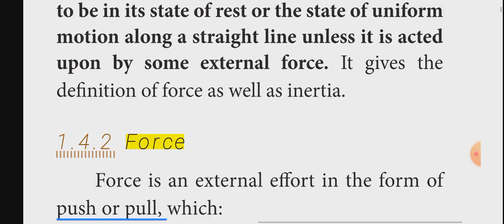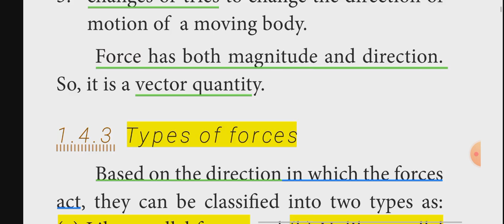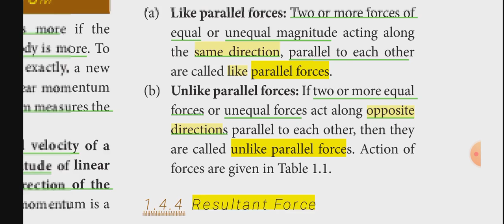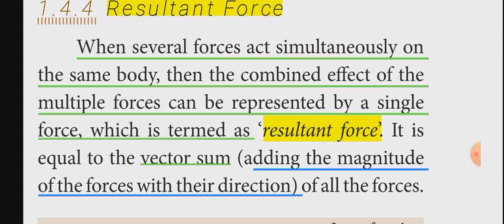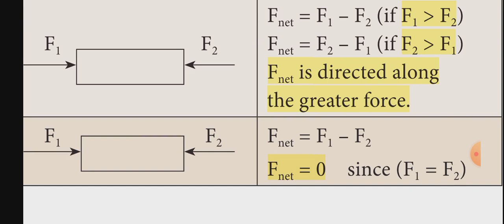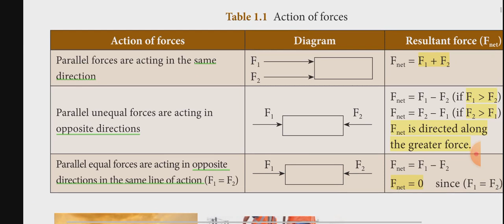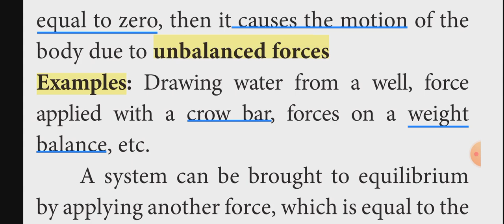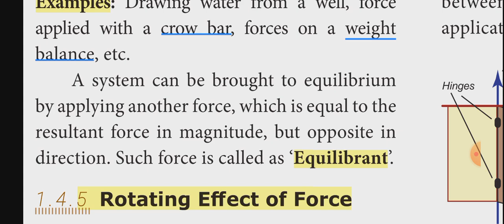10th Science | Unit 1 | 1.4 NEWTON’S LAWS OF MOTION | Force | Resultant Force | Explanation in tamil